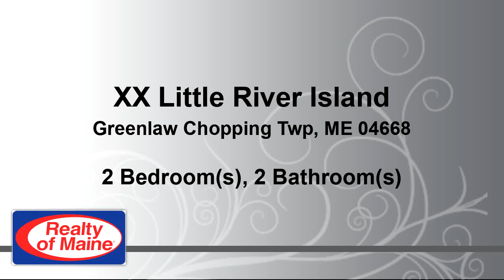Residential at XX Little River Island, Greenlaw Chopping Twp, ME 04668 - For sale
Ever wanted to own an entire island on a beautiful lake?  This 2.5 +/- acre island on Big Lake consists of two rustic cabins,dock, pump house for pressurized lake drawn water to each cabin, and propane hot water heater.  Main cabin has large stone wood burning fireplace, kitchen, living room, bathroom, and bedroom.  Guest cabin has wood burning cooking stove in kitchen, living room, bedroom, and bathroom.  Both cabins need work but would make a great family retreat.  Big Lake is renowned for its small mouth bass fishing and also has landlocked salmon. Fantastic lake with incredible natural beauty and privacy. Broker owned.

Bedrooms: 2
Bathrooms: 02 half
Square Feet: 600
Price: $159,900

For more information about this property, please contact James St. Laurent at or . You can also text 6187561 to 67299.